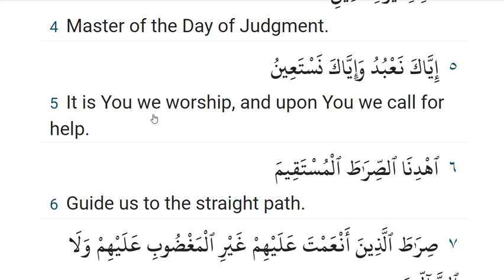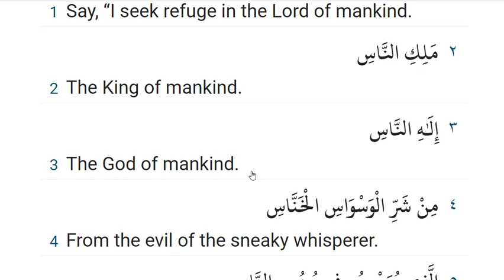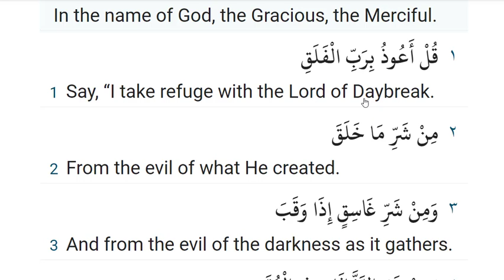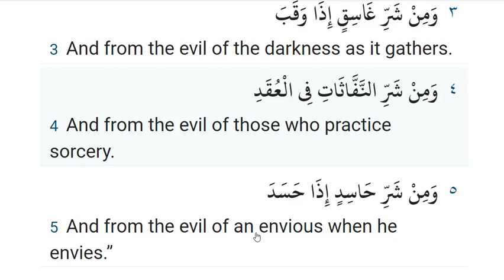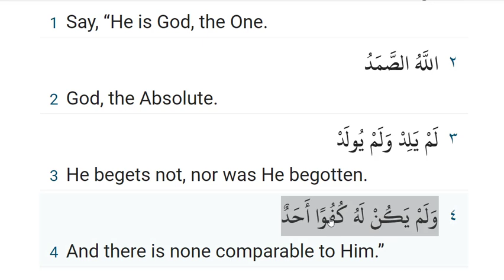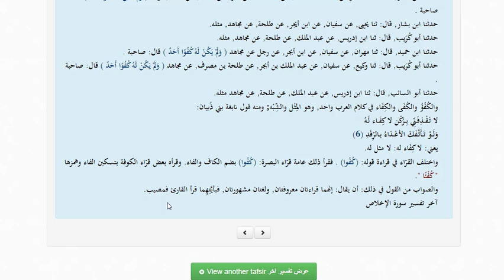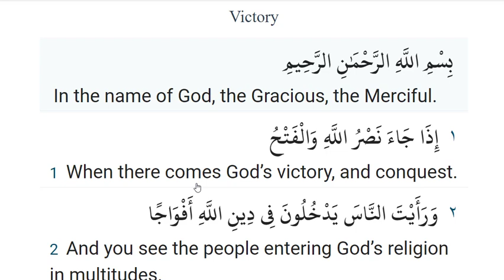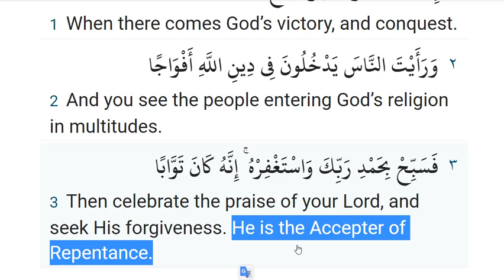تعلم الانجليزية ترجمة سور الفاتحة والناس والفلق والاخلاص والمسد والنصر